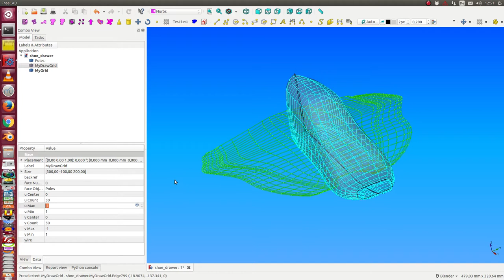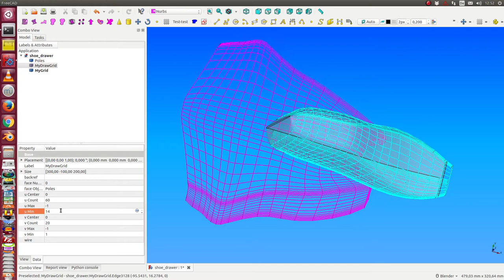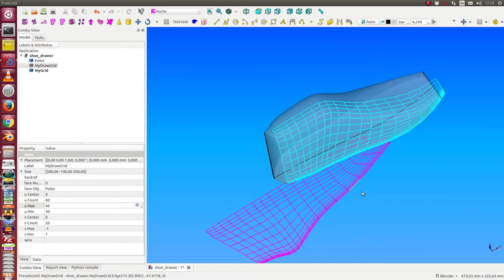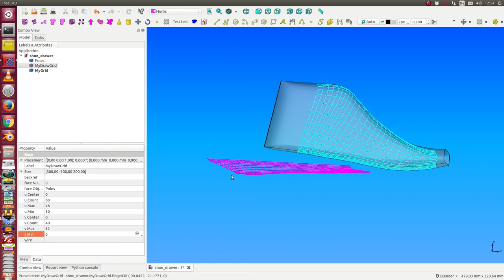draw grid konfiguration